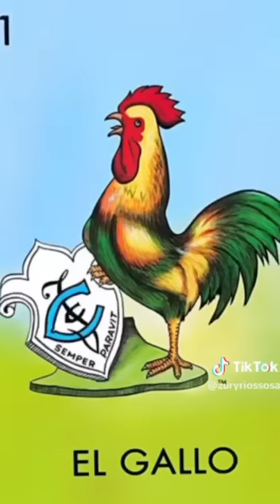Las Memorables 11 - S.O.S. AAAAIIIUDA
Las MEMORABLES te recuerdan que "Hasta de las piedras necesita uno", así que los candidatos se pusierona a buscar aliados... porque la que se viene no se quita ni con Chilca, ni con LimonesEnCruz, tampoco con NetCenter y menos con Mechito (Don Nemensio, por favor)